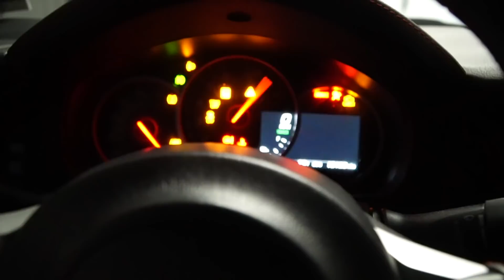SMASHING MY CAR with a SLEDGE HAMMER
Sometimes you just have to SEND IT and that's exactly what we did LOL. We smashed the frame on the BRZ for hours in order to gain more clearance, allowing the BRZ to go even lower!
Many will disagree with this method but like I said SEND IT!!